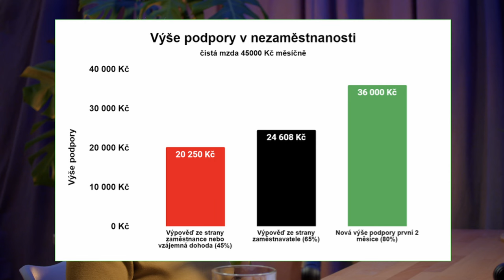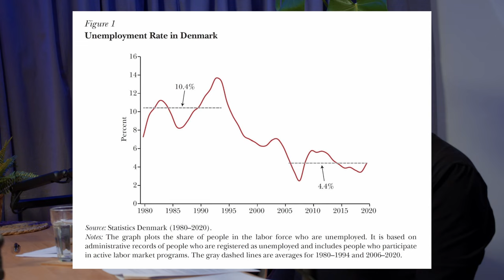Republika v pohybu #1 | Flexicurity. Odolná společnost, spokojenost a víc peněz